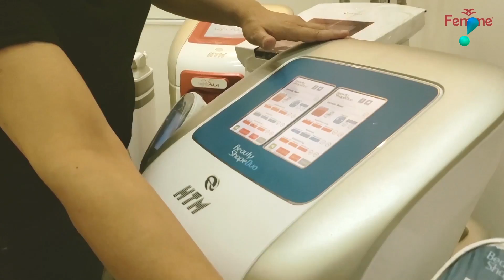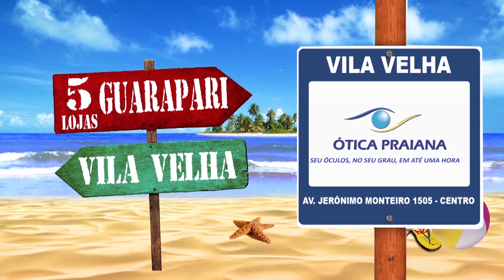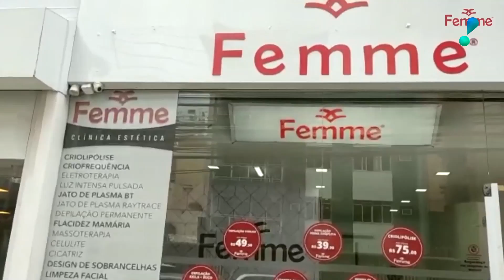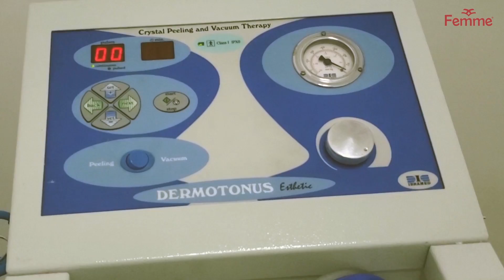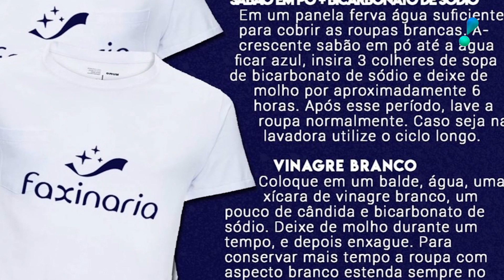CARLOS VERAHNNAY - PGM CONECTE-SE ES 04/04/2021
Programa semanal na RedeTVES, essa semana entrevista a empresária SUELY ZUMACH e MALAQUIAS VIEIRA da Faxinaria.